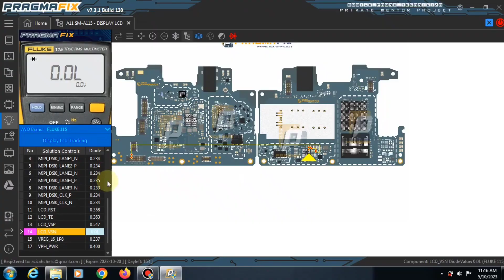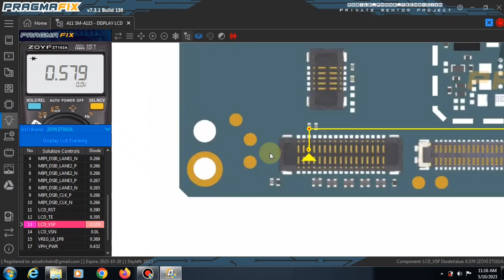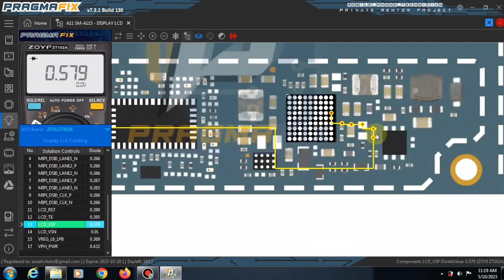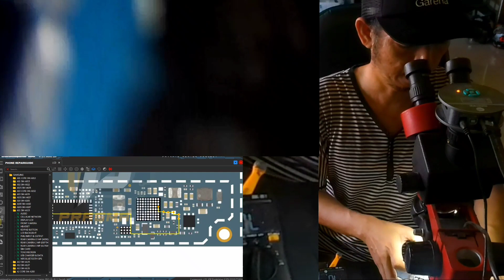lanjutan Samsung A11 matot ‼️ ternyata blank display juga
untuk pemula yang pengin jadi teknisi hp simak tutorial saya ini
cara mencari titik short/konslet di mesin Samsung A11 secara detail dan mudah difahami.

lokasi :
ALBERT COMPUTER
JL. LETNAN TUKIRAN NO.82 RT.11 MANNA BENGKULU SELATAN
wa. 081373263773